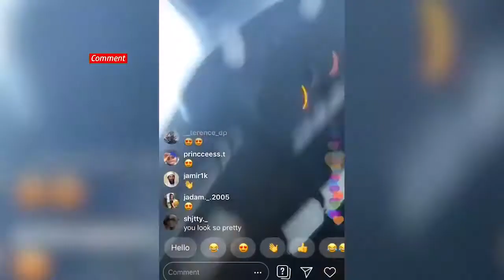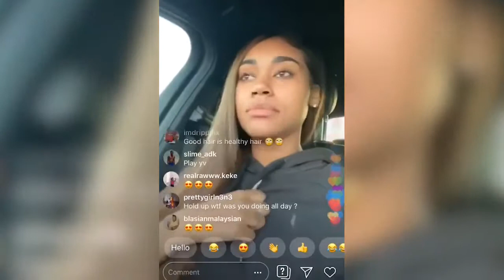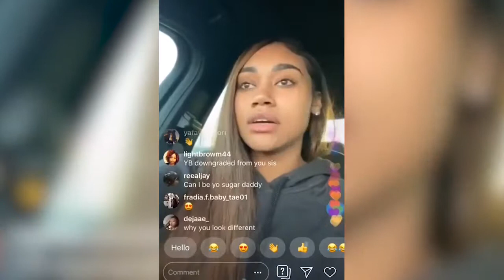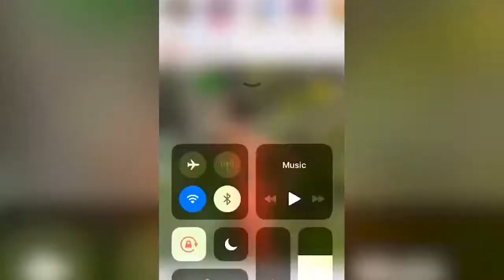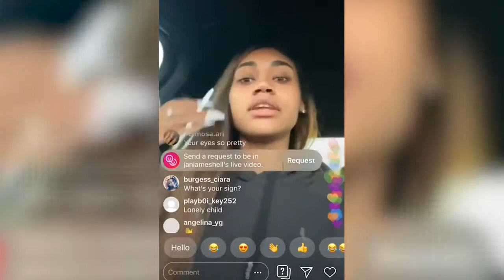Jania Bania (Jania Meshell) - NBA Youngboy Baby Mama On Instagram Live | October 10th, 2019